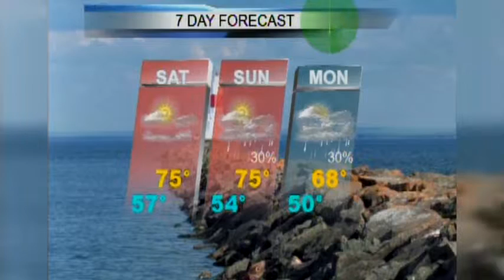Weekend Weather Forecast 7/31-8/4